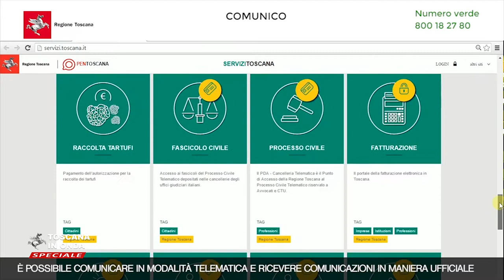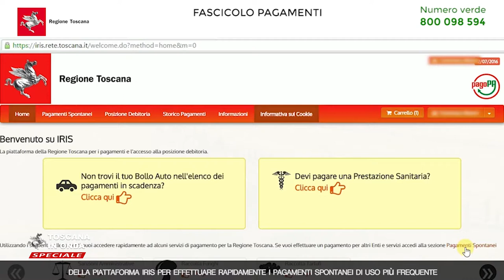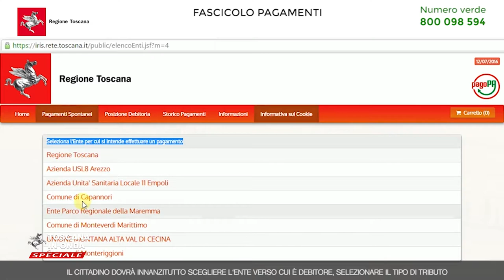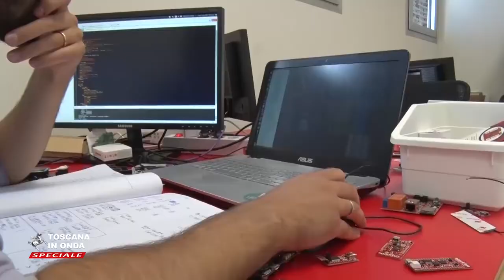Più semplici, più digitali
Più semplificazione digitale e meno burocrazia: gli strumenti della Regione Toscana per raggiungere questi obiettivi, Open Toscana e Internet più veloce.